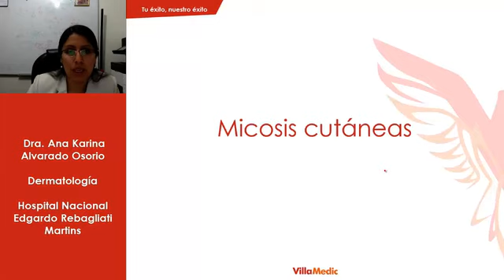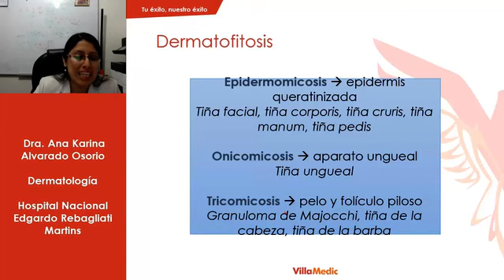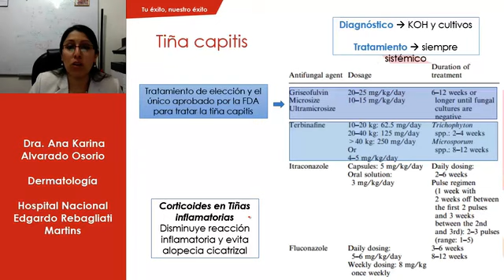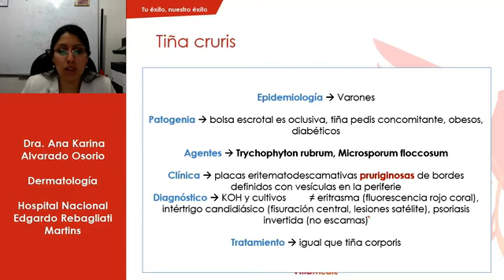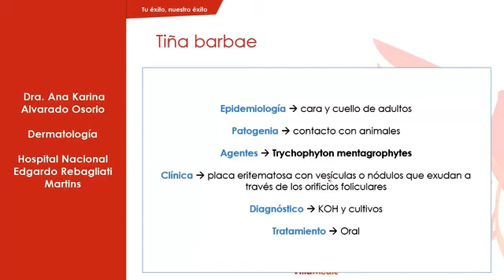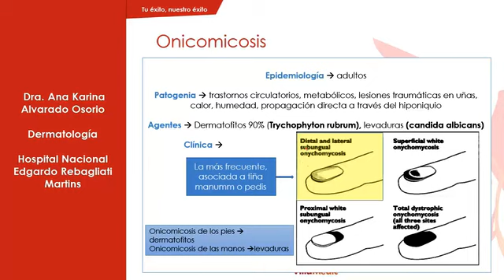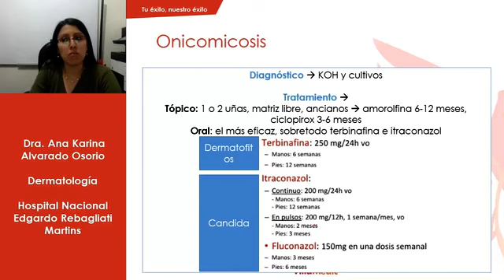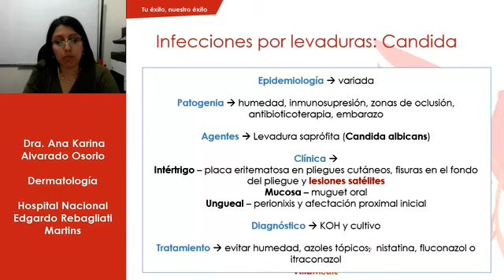Micosis cutánea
Dermatología
Pre Internado